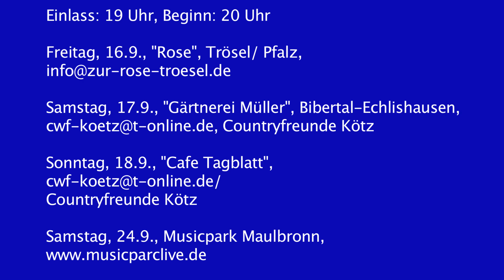ALASKA HOBO JIM Hexenbesen - für Ika